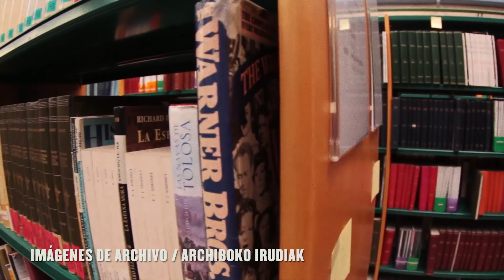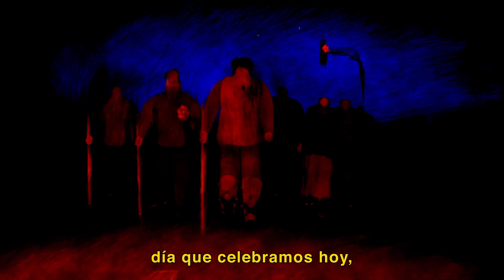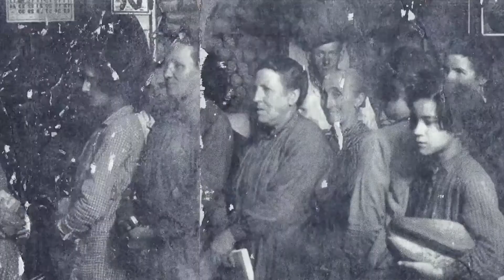ZINEBI 59 (2017) - Begoña Vicario. AREKA